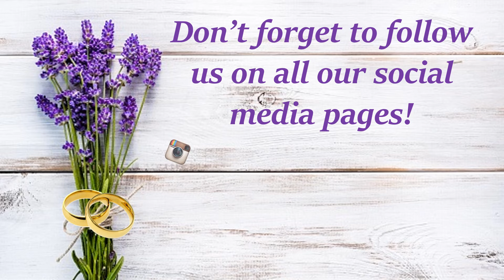Marriage License Monday 03 21 2022